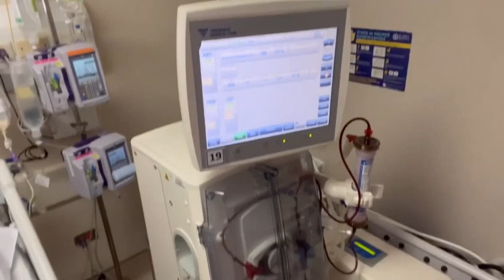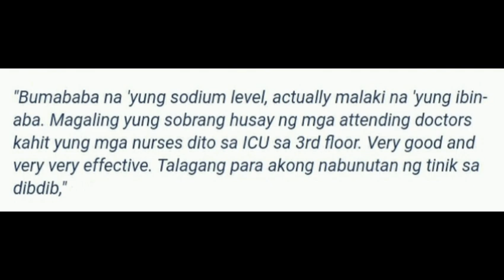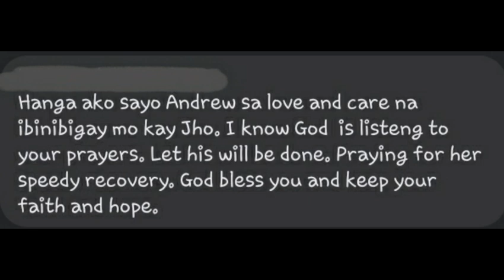ANDREW SCHIMMER nabunutan na ng tinik sa dibdib dahil wala na sa kritikal na kondisyon ang asawa